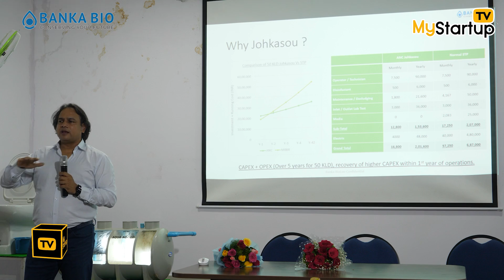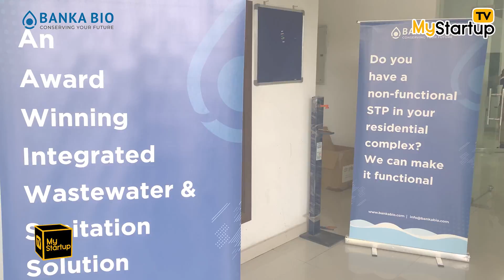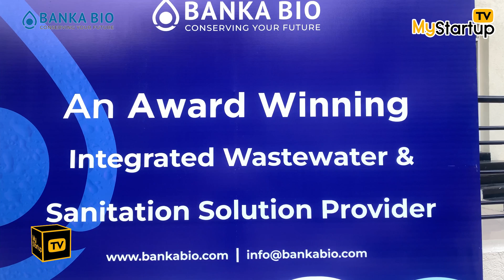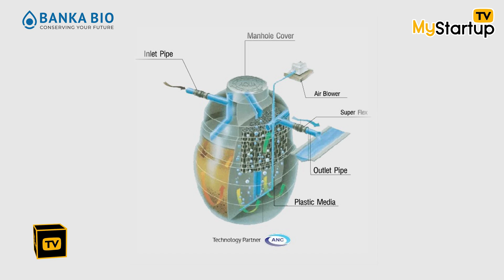Banka Bioloo: Water-Saving Sewage Solution for Sustainability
Banka Bioloo introduced an energy-saving step sewage treatment system that complies with regulations. The award-winning solution addresses inadequate sanitation and water scarcity for 3 billion people. Their water-saving footloose system uses just one liter for flushing. The advantages include low running costs, easy maintenance, and high treatment capability. They've installed over 20,000 bio toilets and supply treated water to companies. Their Japanese technology partnership aims to reduce costs and improve efficiency. Banka Bioloo emphasizes sustainability and promotes water recycling and reuse. Customer reviews praise water conservation and easy maintenance. The company plans to expand its effluent treatment offerings for industries, contributing to a circular economy.